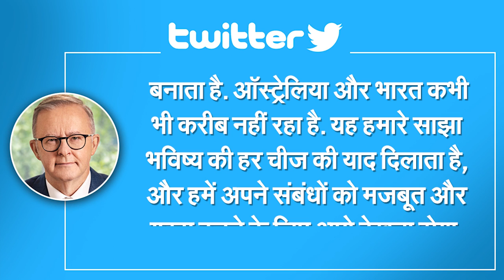World Leaders Wish India Well On 74th Republic Day | Capital TV Bihar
Global leaders extended wishes to India on its 74th Republic Day. India displays its defence capabilities on January 26 each year, displaying its state-of-the-art land, air and marine military equipment to the world on Republic Day with a parade in the capital New Delhi attended by the president, prime minister, diplomats and tens of thousands of citizens.